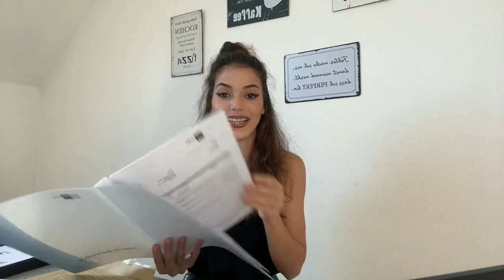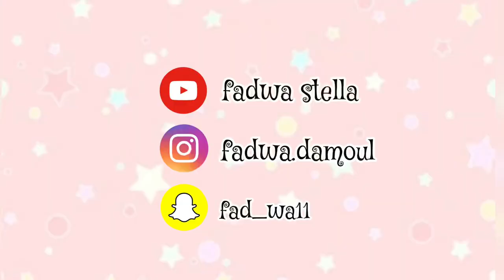Enfin khdiit Ausbildung🇩🇪|😍فرحة لا توصف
شنو تبغيو تعرفو كثر على Ausbildung حبابي 😍

not put the little bell 🔔 haha Love u guys..❤️